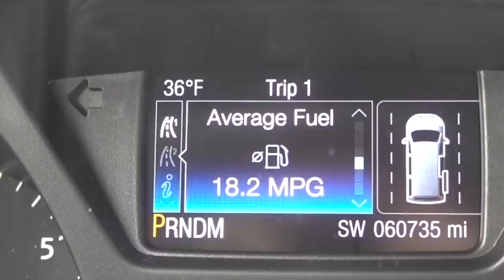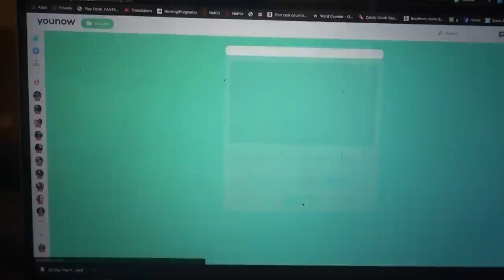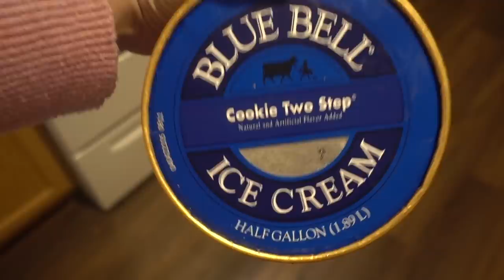Wearing Masks With Sensory Overload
We almost had a meltdown in the parking lot but wearing masks with autism sensory overload can be really hard whether you're autistic, sensory processing disorder or just experience severe sensory overload. It's hard for Noah fully understand the COVID-19 situation with the coronavirus.

Can't get enough of us?

Danielle's TikTok 👉EllexGracie